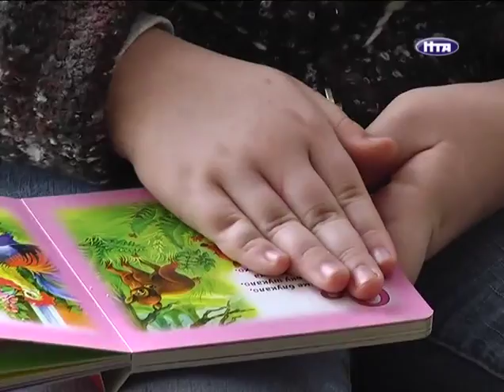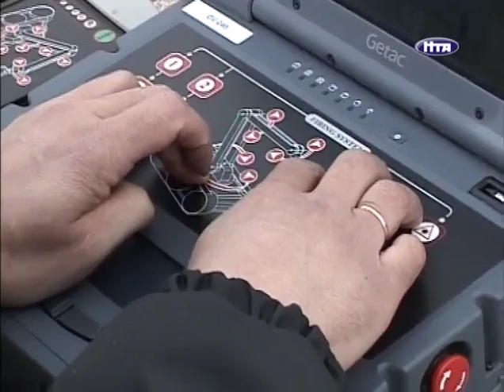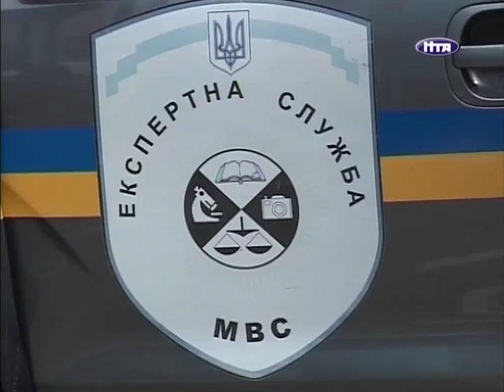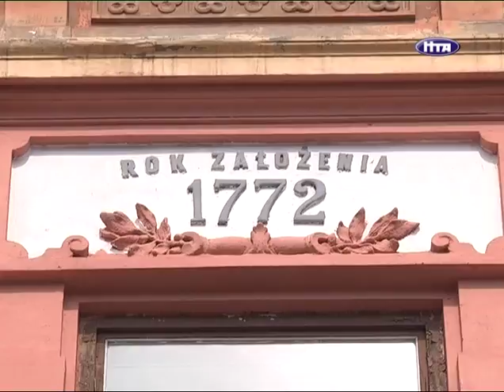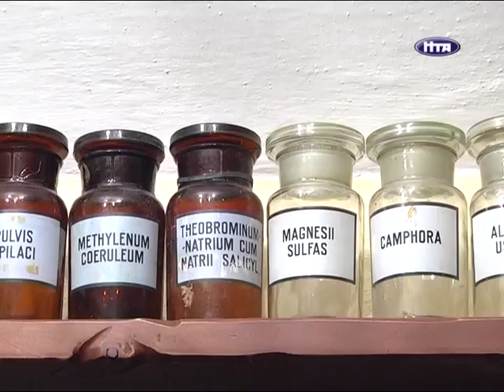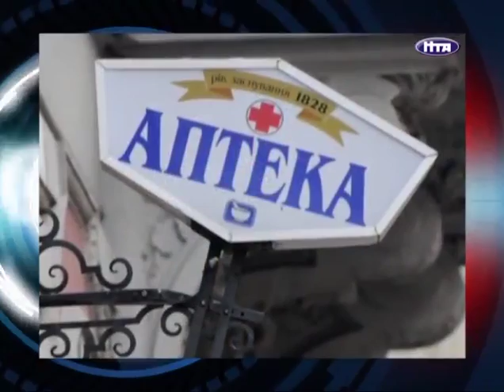НТА-Новини-Львів: 02.04.2013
- Відкрили сезон. Проспект Свободи на ділянці від вулиці Лесі Українки до площі Підкови закрили на ремонт

- ЄВРО закінчилося - проблеми залишилися. Стадіон «Арена Львів» лише за кілька зимових місяців заборгував понад 650 тисяч гривень за електроенергію та водопостачання

- Провал у відборі. Національна збірна України з футзалу не змогла напряму пробитися на Євро-2014. На «синьо-жовтих» очікують матчі плей-офф.